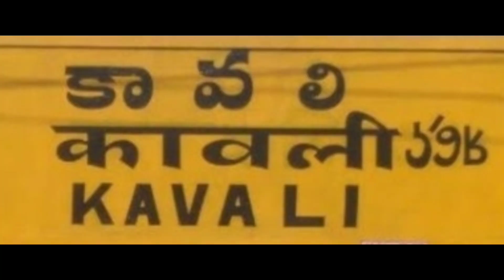చాట్లవారివీధికి అడ్డంగా ట్రాన్స్ఫార్మర్ నిర్మాణం--ఆందోళన చెందుతున్న ఆప్రాంత వాసులు. //AP26 NEWS//